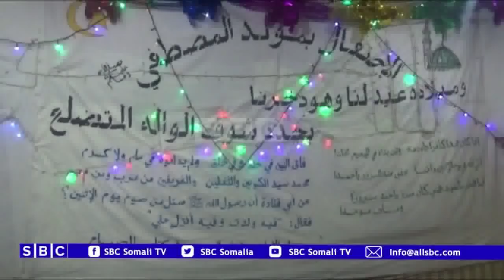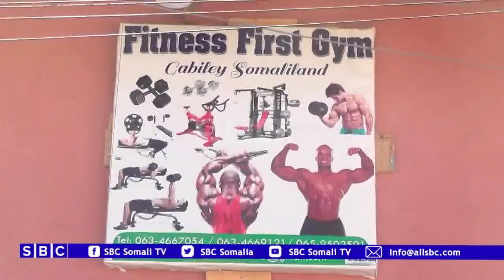WARKA SBC TV 22 11 2018